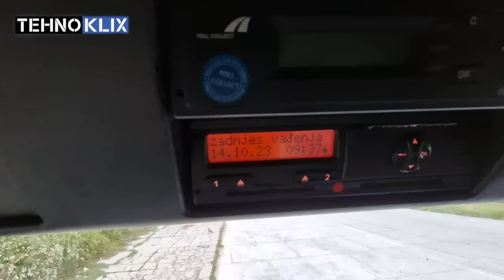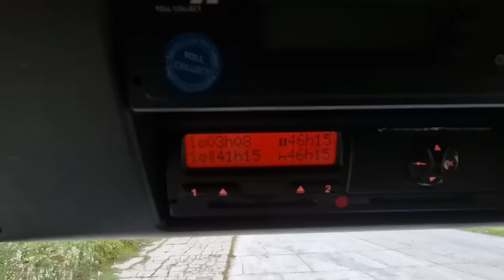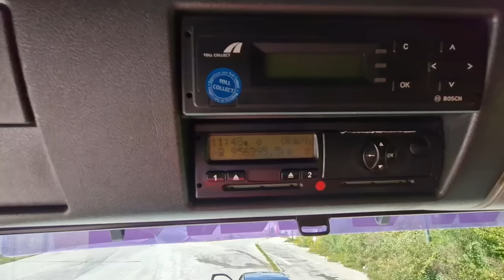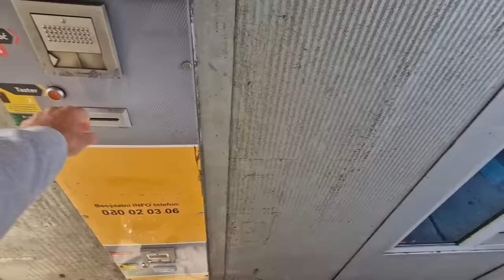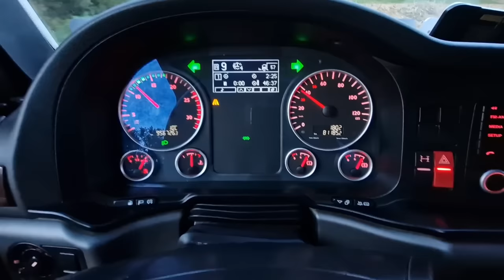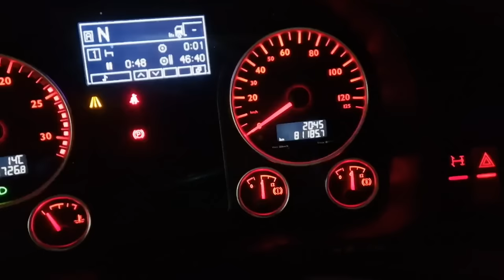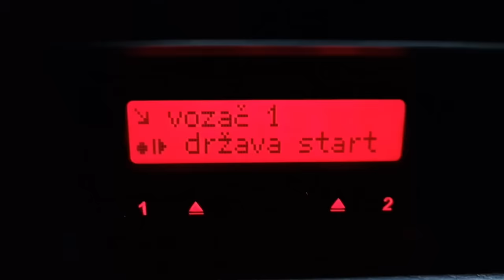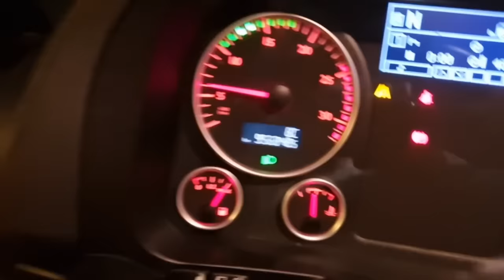Poslije pauze ide GASCIC